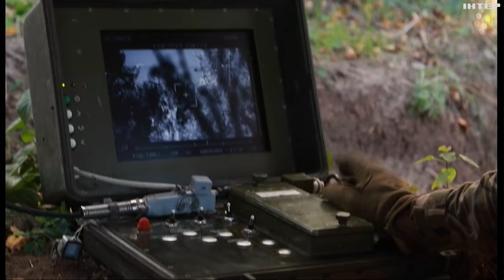На озброєнні ЗСУ - чимало протитанкових ракетних комплексів: як вони працюють